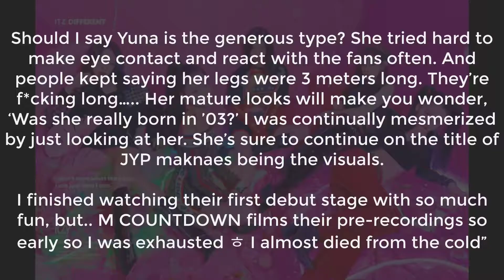ITZY Fan Explains In Detail What Each Members on M COUNTDOWN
Kpopnews k-popnews#Itzy#
The fan gave specific details about each members’ personality.